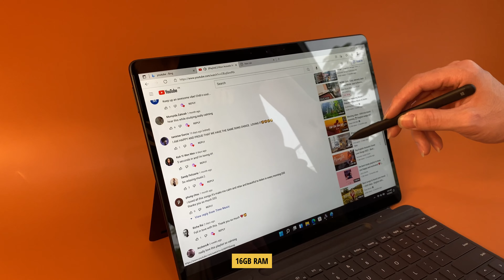[REVIEW NHANH] Surface Pro X SQ2 - Liệu Đây Có Phải Laptop ARM Khủng Nhất ?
Thông số kĩ thuật :
Surface Pro X SQ2
* CPU: Microsoft SQ 2
* RAM: 16 GB
* Ổ cứng: 256GB SSD
* VGA: Onboard
* Màn hình: 13 inch cảm ứng
* HĐH: Win 10
Surface Pro X được thiết kế dựa trên sự kết hợp của hiệu suất của laptop với sự linh hoạt của máy tính bảng và máy được trang bị màn hình cảm ứng cảm ứng hiển thị PixelSense 13 inch cùng tỷ lệ màn hình 3:2 truyền thống mang đến cho người dùng nhiều không gian làm việc nhất có thể.
Video thuộc bản quyền của Xrazer.vn
Địa chỉ: Số 214 Trần Đại Nghĩa- phường Đồng Tâm- Hai Bà Trưng- Hà Nội